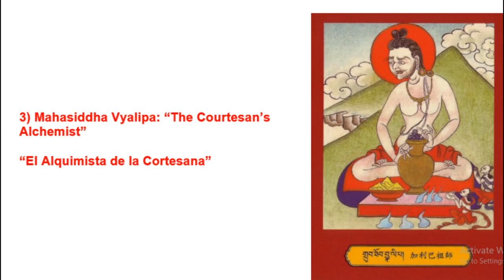MAHASIDDHA #3 - VYALIPA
3) Mahasiddha Vyalipa: “The Courtesan’s Alchemist”
 -“El Alquimista de la Cortesana”
Vyali era un brahmán muy rico, obsesionado con la inmortalidad. Empezó a practicar la alquimia para descubrir el secreto de la vida eterna, y por lo tanto  gasto en materiales, se compró un manual alquímico raros y todos los ingredientes necesarios de la lista. Él preparó el elixir con cuidado, sin embargo, seguía faltando uno de sus componentes , sin que la poción fuese útil. En la furia y ahora sin dinero después de 13 años de inútil persecucion, el tiro el manual a la Madre Ganga, y se convirtió en un mendigo errante.